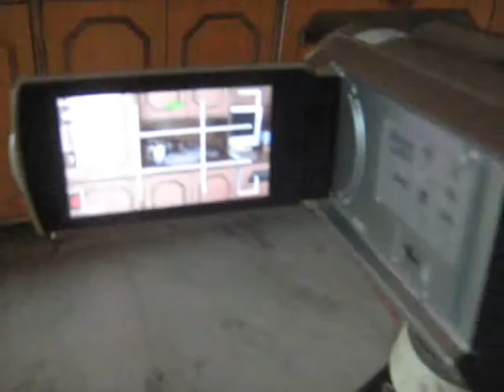Camera tripod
One of my old video